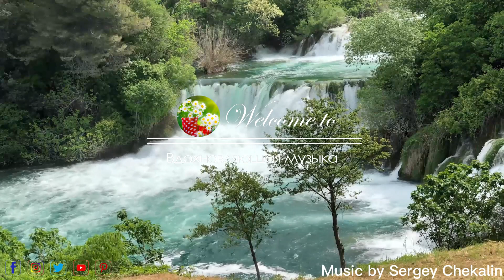Очень красивая восточная музыка! Отличные мелодии для души! музыка 2023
Музыка принадлежит композитору Сергей Чекалин (Music by Sergey Chekalin)
✍ Это расслабляющий музыкальный канал с успокаивающими мелодиями фортепьяно и прекрасными звуками природы. Эти видео созданы, чтобы успокоить нервы и улучшить самочувствие.
► Все материалы о музыкальных продуктах можно отправлять по адресу gmail.

🚫 Если у какого-либо продюсера, лейбла, художника или фотографа возникнут проблемы с загрузкой музыки или видео, свяжитесь с нами. Спасибо.